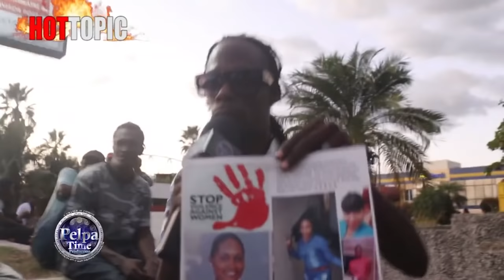POPCAAN Jungle justice / Khanice Jachson killer got arrested Street interview half-way-tree